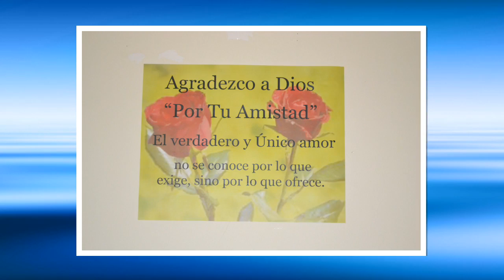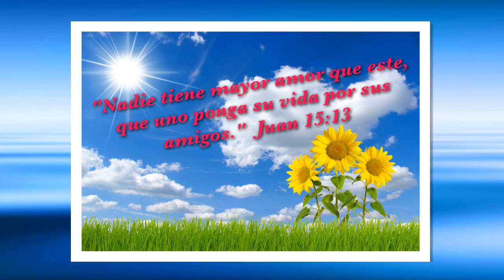Agosto 26, 2012